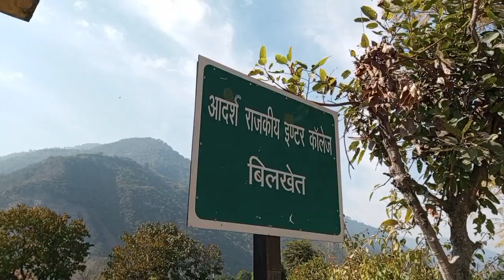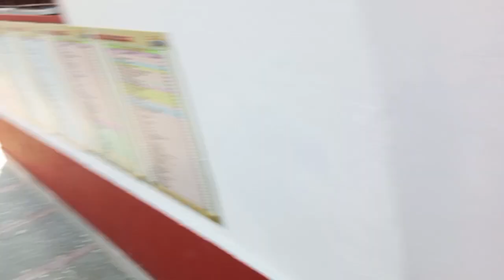vlog -146|| naye saal ke din bhai ne banaya vlog or ghumne gye sb ek achi jagah🙏🏻🥰🎉🎊